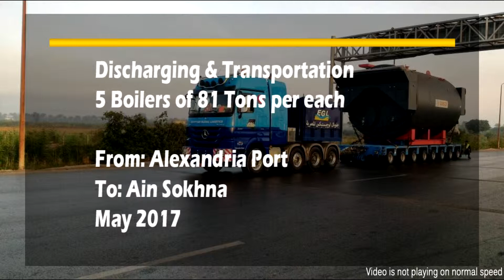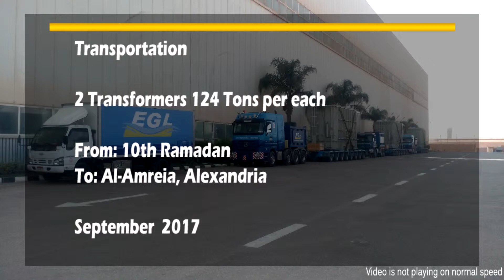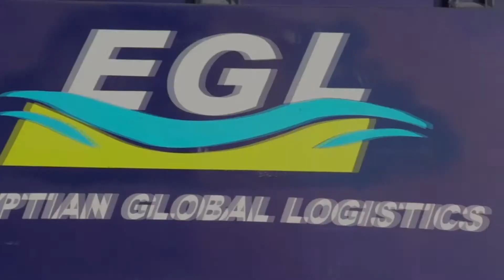EGL Heavy Transport in Egypt Mega Projects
Egyptian Global Logistics known as EGL putting its mark in Egypt Mega Projects